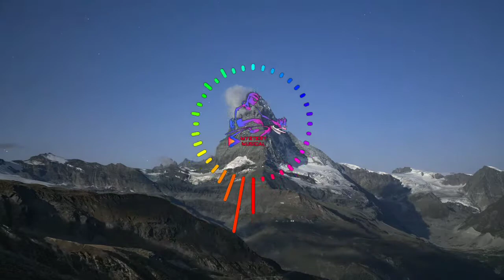Winder cool island HD | mystery musical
Winder cool island the video natural background and audio  visualizer.